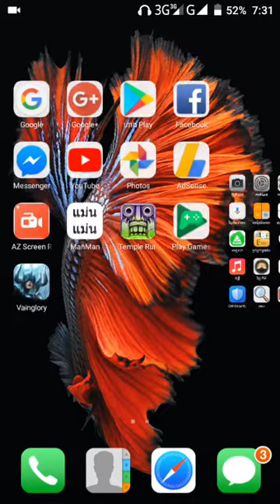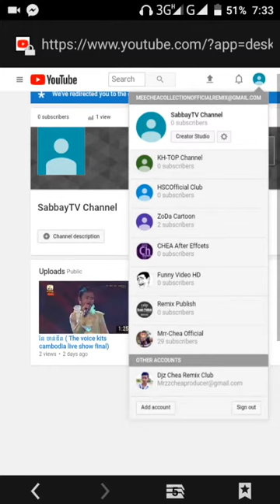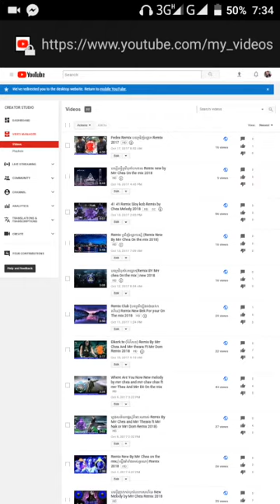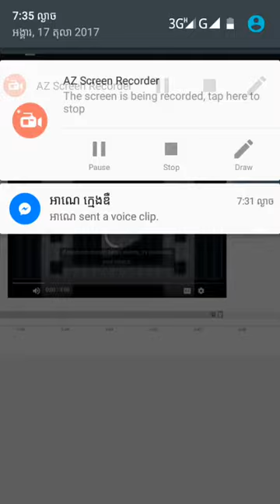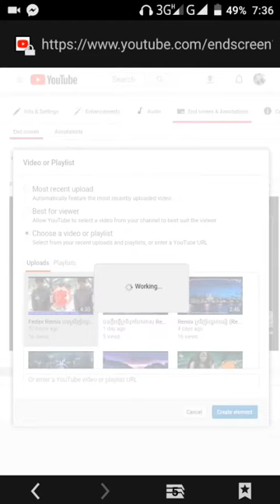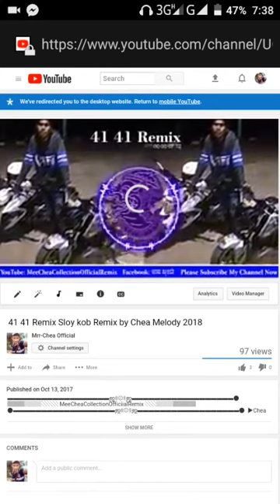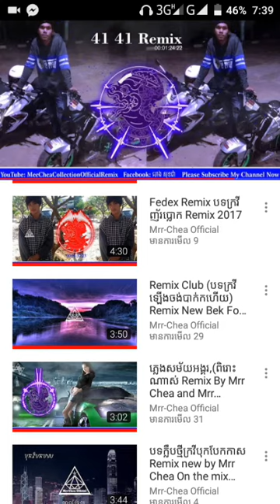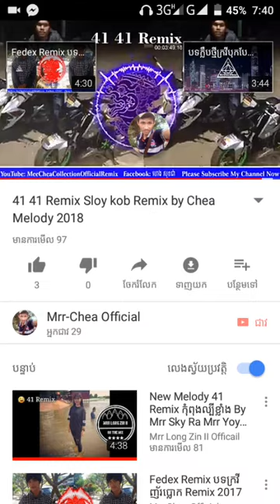How to make famuse channel youtube (របៀបធ្វើអោយឆាណែលយូធូបឆាប់ល្បី និងឆាប់មើលឃើញ)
How to make famuse channel youtube (របៀបធ្វើអោយឆាណែលយូធូបឆាប់ល្បី និងឆាប់មើលឃើញ) USA Japen